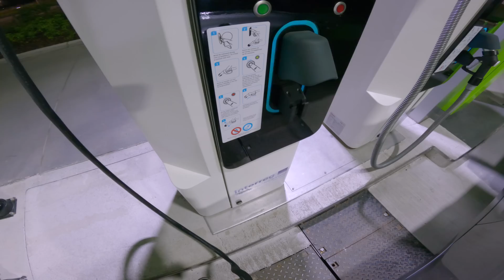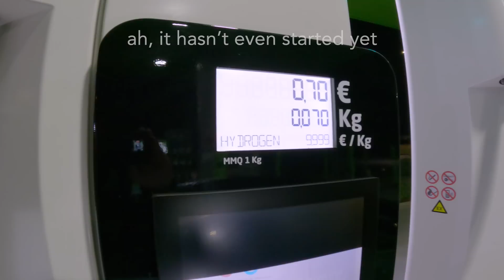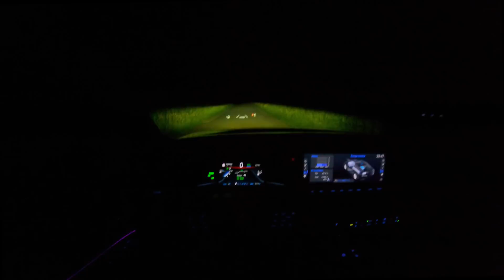How to fuel a HYDROGEN car? | Toyota Mirai (182 hp) | POV drive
Filling up the new Toyota Mirai with Hydrogen for the first time! Is it actually dangerous? Let's find out!

In this video I show you how to refuel a Hydrogen fuel cell car, we go for a drive and do a 0 to 100 km/h launch.

With @ToyotaBelgium & @TOYOTAglobal

SPECS
2022 Toyota Mirai Executive
- Hydrogen tank capacity: 5.6 kg
- Hydrogen tank pressure: 700 bar / 10,000 psi
- Hydrogen tank material: carbon fiber reinforced plastic

- fuel cell: solid-polymer-electrolyte proton-exchange membrane
- motor: synchronous AC
- battery: 1.2-kWh lithium-ion

- power: 182 hp / 221 lb-ft
- transmission: direct drive
- drive: rear wheel drive

- 0-60 mph: 9.0 sec
- top speed: 106 mph | 170 km/h
- range: 280 miles (450 km)

- overall length: 4975 mm | 195.8 in
- overall height: 1480 mm | 57.9 in
- overall width: 1885 mm | 74.2 in
- wheelbase: 2918 cm | 114.9 in
- trunk volume: 321 liter | 10 ft3

2022 Toyota Mirai price:
- USA: from $ 50,595
- UK: from £ 49,995
- Germany: from € 65.000,00